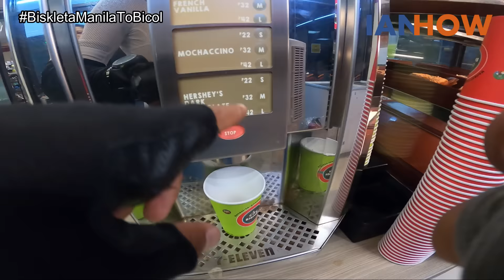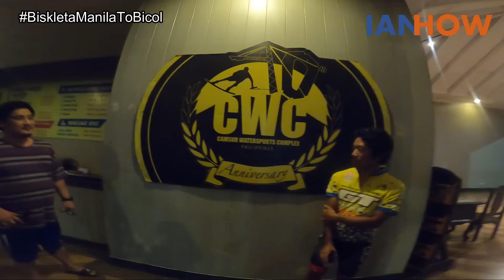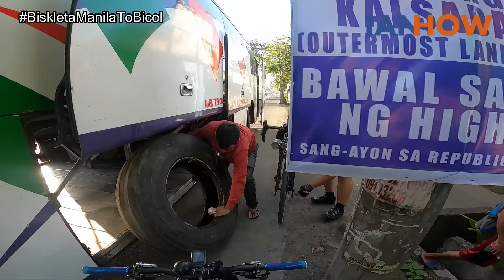MANILA TO BICOL 3-Day Bike Ride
Manila to Bicol Bike Ride. (February 2020)
Panoorin ang Bicol Ride bike ride adventure namin, nag bike kami mula sa kilometer zero sa Manila hanggang sa Bicol. Matnog Sorsogon dapat ang target namin, pero dahil sa mga bagay-bagay, hindi namin nasunod ang itinerary namin.
MANILA TO BICOL (THE MOVIE)
Starring:
1. Kris "Dohc" Tecson
2. Ronie "Batman" Dizon
3. Noel "Bike Packer "Paguia
4. Roger "SMJ" Dela Raga
5. Ian How
Mommy ni Doc - for dinner - Muntinlupa City
Lola ni Doc - for breakfast - Ligao City, Albay
Neil Tongco for dinner - Naga City, Camarines Sur
Sir Rhadz Esrael for accommodation and breakfast - Legazpi City
Calauag Bikers
Lucena Fixie Bikers
SBU long riders
Glorious Ride Bikeshop for bike tune-up - Kamias, Quezon City

Maraming salamat sa Kapotpot!